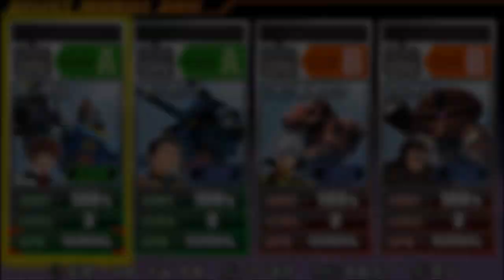ガンガンを観る①1stガンダム(ジャブロー) /機動戦士ガンダムVS.ガンダムNEXT PULS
※COM戦の観戦モードです
【Ａチーム】
ガンダム/アムロ
ガンタンク/ハヤト
【Ｂチーム】
シャア専用ザク/シャア
アッガイ/アカハナ

機動戦士ガンダムVS.ガンダムNEXT PULS